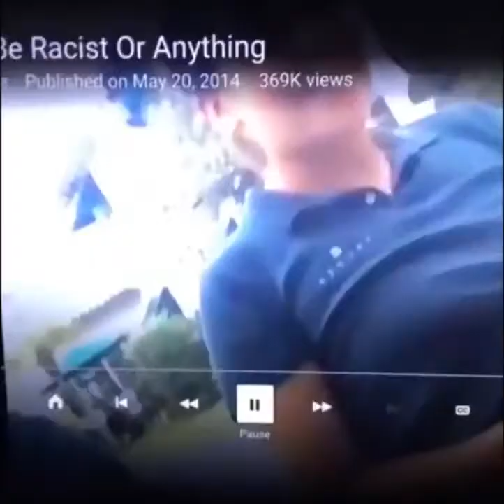Vine Burps 5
My 5th Vine Burp Compilation. Enjoy!!!